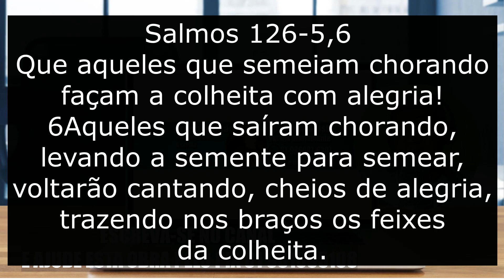Como pregar muito fácil | Ensino para Novos Na fé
▶ Neste  video trago ensinamento como voce pregar direto ao ponto. assiste este vídeo agora !!!